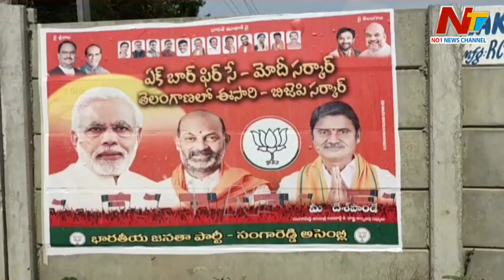తెలంగాణ ప్రభుత్వంపై పోరుకు సిద్ధమవుతున్న బీజేపీ | BJP | Telangana | Ntv